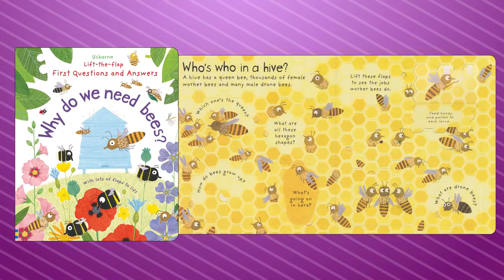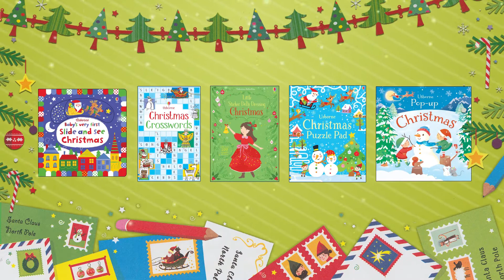Usborne Books Sneak Peek Fall 2017!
Check out this SNEAK PEEK of the latest titles from the Usborne Books & More Fall 2017 Collection!

Let's Chat!

Video produced by Usborne Books & More.